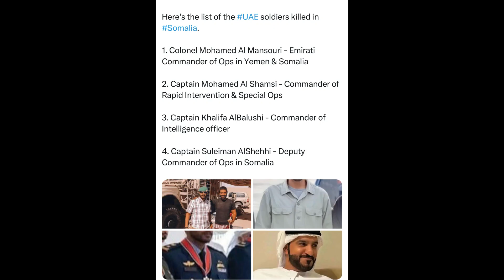Emarate and Qatar oo Somalia u kala tartamaya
Somaliland oo ku gacansayrtay malaayiin dollar ay China iyo Qatar kaga codsadeen iney ku joojiso heshiiskii Ethiopia iyo Somaliland (MOA).